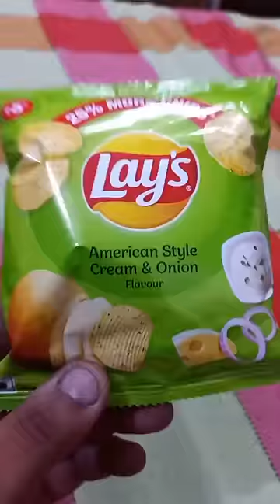lays 5rs ke 10 chips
shorts
YouTube shorts
trending
trending shorts
trending status
viral shorts
viral video
viral status
shorts beta
food shorts
street food shorts
street food
yummy food
yummy food shorts
kanpur street food
spoons of indore
shorts
youtube shorts
funny shorts
comedy shorts
best shorts
minku shorts
viral shorts
trending shorts
raj grover shorts
short
new shorts
sports
wife shorts
zhong shorts
shorts memes
shorts break
shorts video
family shorts
husband shorts
topgolf shorts
zhong all shorts
infinite shorts
funniest shorts
scariest shorts
shorts nichlmao
nichlmao shorts
al movies shorts
zhong shorts 2022
relatable shorts
shorts compilation
chocolate cake recipe
oreo cake
chocolate cake
chocolate cake without egg
chocolate cake kaise banate hain
chocolate cake recipe in tamil
chocolate cake at home
chocolate cake asmr
oreo cake recipe without oven
oreo cake at home
oreo cake at home without oven
oreo cake asmr
oreo cake banane ka tarika
oreo cake biscuit
oreo cake banana
oreo cake banane ki recipe
how to make oreo cake
biscuit cake recipe
short
white sauce maggi
white sauce maggie
white sauce maggi recipe
white sauce maggi without cheese
maggi recipe
Maggi
Maggie
Maggie noodles recipe
Maggie different recipe
Maggie kaise banate hair
Maggie new recipe
Maggie Street food
white sauce pasta maggi
kalpak
kalpak vlog
kalpak ade
Maggie shorts
Maggi short
short youtube
oreo milkshake
oreo
oreo biscuit
oreo recipe
oreo shake
yaar tera aa gya
milk shake
milkshake recipe
summer drinks recipe
summer drinks
refreshing summer drinks
shake recipe
easy milkshake recipe
how to make milkshake
drinks recipe
cadbury
dairy milk
chocolate
chocolate recipe
chocolate milk shake
oreo milkshake recipe
recipes
village food
asmr
easy recipes
smoothies
healthy milkshakes for kids
homemade milkshake
short
shorts
short video
oero modak
chocolate modak
oero recipe
oero modak recipe
oero modak without mould
chocolate modak
modak recipe
modak
short modak recipe
short food video
sweet modak
Yummy modak
kalpak
kalpak vlog
kalpak vlog shorts
modak for bappa
chocolate modak without mold
kalpak ade
oreo biscuits recipe
oreo
oreo short
oreos
oreo balls recipe in hindi
chocolate balls recipe
chocolate balls recipe without condensed milk
oreo balls recipe without chocolate syrup
oreo balls recipe
chocolate balls recipe with biscuits
oreo balls recipe without cream cheese
chocolate balls recipe without fire
chocolate balls recipe without cocoa powder
chocolate balls kaise banaen
chocolate balls kaise banate hain
how to make chocolate balls at home
myfoodgully
youtube shorts
easy dessert recipes at home
food
delhi food
chhole kulche
bakchod
delhi street
veg video
desi food
india street food
vishal foodie
india food
foodie india
jadoo ki jhapi
bakchodi
bakchod ke video
free chhole kulche
100 % free
kolkata food
indoore food
bharat food
india street
Shorts
Short Videos
YTShorts
Dilsefoodie
Pizza on gas
Pizza on gas oven
hone made pizza
easy pizza
easy pizza recipe
Pizza gas pe kaise banaye
Pizza recipe
Pizza recipes
veg pizza
kalpak short
kalpak vlog
kalpak vlog short
how to make pizza
how make pizza at home
short recipe
home style pizza
chessy pizza
Pizza recipe
Pizza gas stove
Pizza gas pe kaise banaen
Pizza gas
Pizza base recipe
Pizza Pizza
Veggie paaji
Travelling paaji
Food tour
Cheese
Cheese kulcha
Shorts
Food shorts
Veggie paaji shorts
Amritsar
Cheese shorts
nutri kulcha de
win cash
challenge
street food
street food of india
delhi food
5000 cash prize
shorts
youtube shorts
trending
trending shorts
viral video
shorts beta
short india
viral shorts
kulcha
punjab street food
Faridabad
nutri kulcha recipe
delhi street food
india food
vlogs india
foodies
Amritsari Kulcha
Nutri Kulcha
Amritsari Nutri Kulcha
soya nutri kulcha
soya chaap kulcha
soya chaap gravy
ludhiana boy selling nutri kulcha
indian food
ludhiana food
ludhiana punjab
amritsari nutri kulcha ludhiana
small boy selling food ludhiana
soya nutri kulcha ludhiana
ludhiana food tour
ludhiana street food vendor
india eat mania
street food
best amritsari kulcha in ludhiana
jaan nutri kulcha
nutri kulcha
nutri kulcha amritsar
jaan nutri kulcha amritsar
veg food amritsar
amritsar street food
amritsar food
khajur shake
khoya khajur shake
5 star shake
delhi food
are you hungry
street food
shake
old uncle selling shake
street drink
badam shake
street food
vlogs india
are you hungry
khoya khajur badam shake
shorts
youtube shorts
trending shorts
indo chinese food
potato fries
chilli potato indian
chilli potato recipe
chilli fries
chilli potato zomato
chilli potato
honey potato
sesame honey chilli potato recipe
crispy honey chilli potatoes
crispy restaurant style honey potato chilli
how to make crispy potato chilli
honey potato chilli at home
easy to make potato chilli
how to make chilli potato
potato
chilli